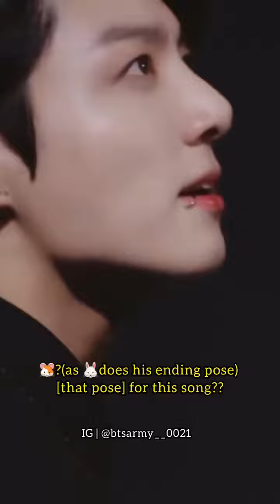BTS MEMBERS FILMING THE ENDING EXPRESSIONS SEPARATELY 😝😍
KBS WORLD TV : Music Bank
BTS AT KBS M COUNTDOWN